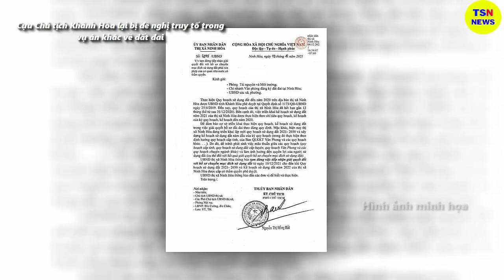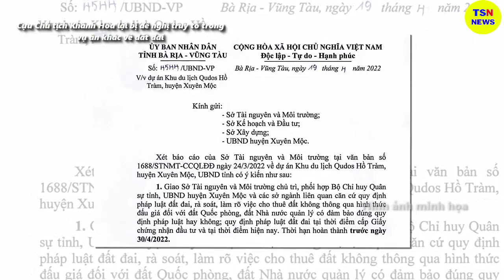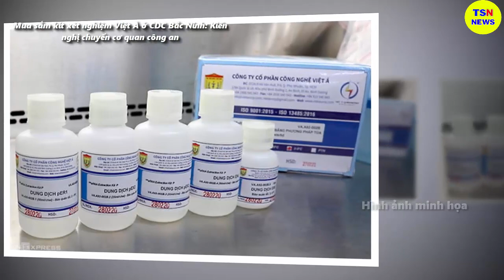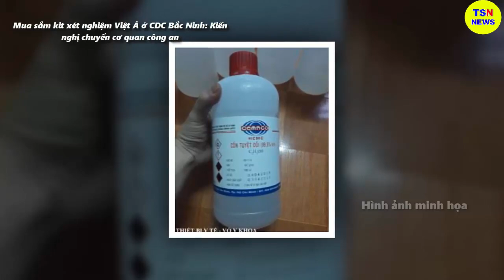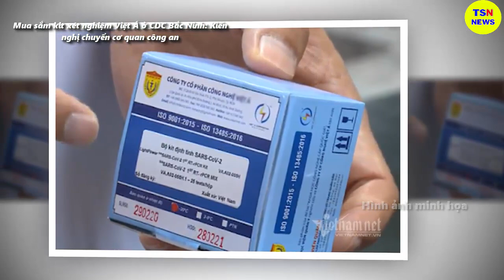Tin tức nhanh và chính xác nhất ngày 29/06/2023/Tin nóng Việt Nam Mới Nhất Hôm Nay/thoisunhanh